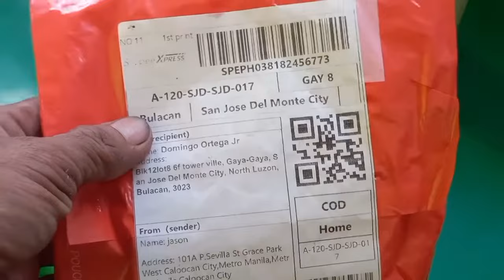PAANO MAGPALIT NG BRAKE MASTER REPAIR KIT SA XRM 125.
master repair kit replacement.